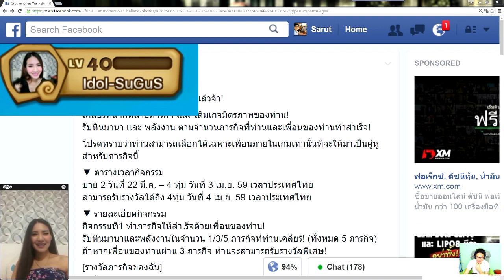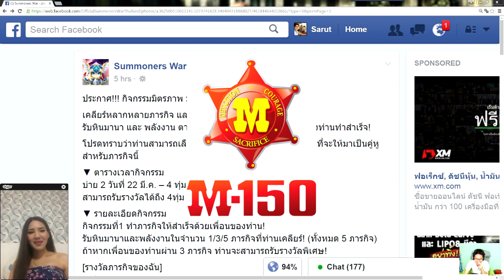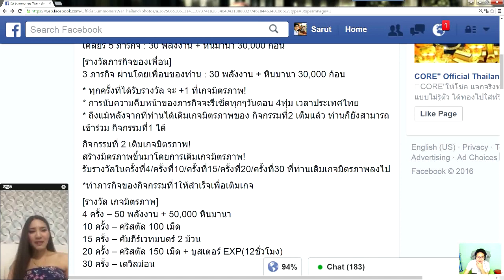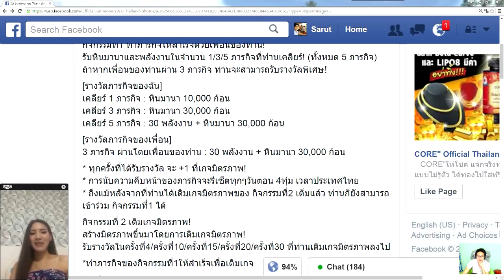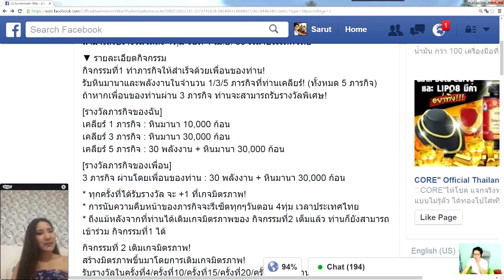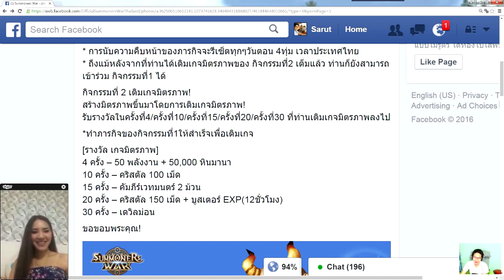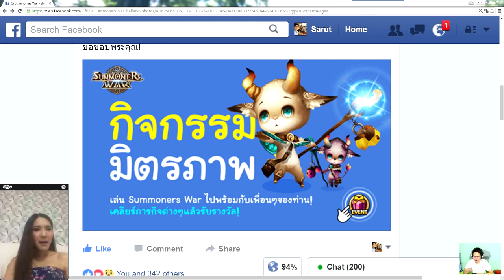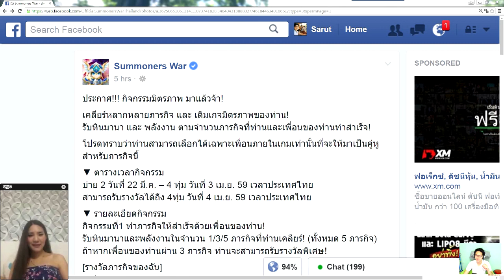SMW Thailand Fan game: กิจกรรมมิตรภาพ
Summoners War : Sky Arena - Thailand Fan game